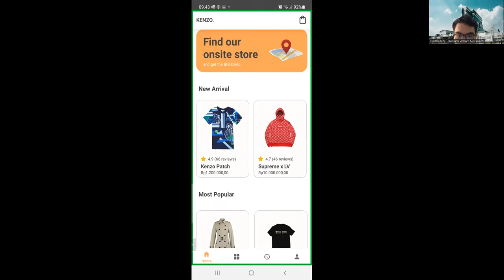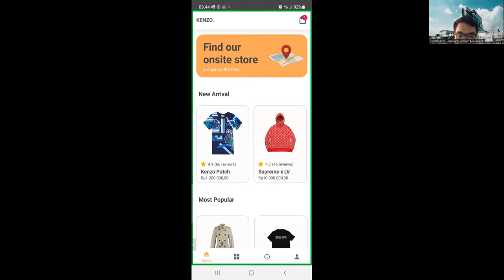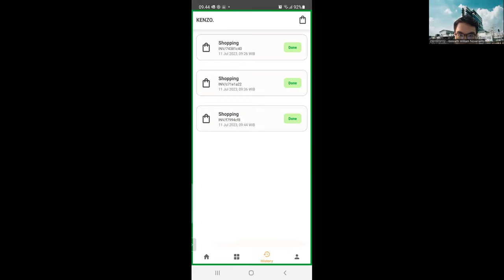UAS - Mobile Programming | Binus Bandung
Berikut adalah video simulasi serta penjelasan struktur kode dari studi kasus soal nomor 2
LA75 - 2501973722 - Kenneth William Noverianto